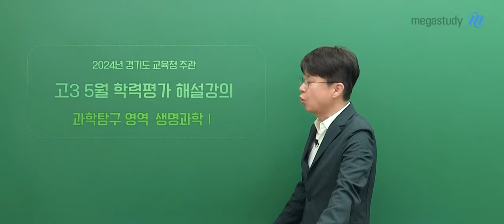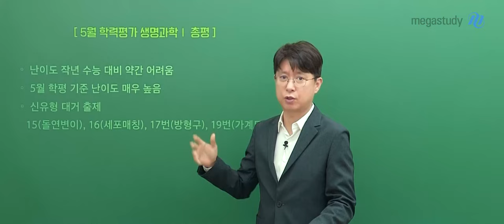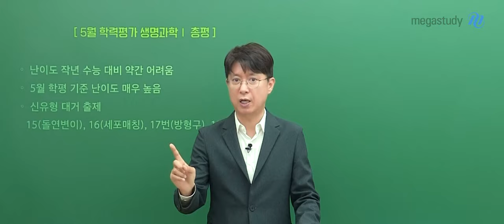[메가스터디] 생명과학 백호쌤 - [5월 학평] 생명과학l 모의고사 총평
5월 학평 보느라 고생 많으셨습니다!
생명과학l 난이도는 어땠는지 궁금한 학생들을 위해 총평을 준비했습니다.

- 난이도 작년 수능 대비 약간 어려움
- 5월 학평 기준 난이도 매우 높음
- 신유형 대거 출제